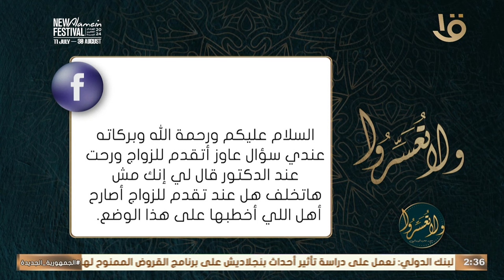روحت للدكتور قالي إني مش هاخلف هل أصارح أهل اللي أخطبها بهذا الوضع؟ .. د. عمرو الورداني يرد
ولا تعسروا | روحت للدكتور قالي إني مش هاخلف هل أصارح أهل اللي أخطبها بهذا الوضع؟ .. د. عمرو الورداني يرد